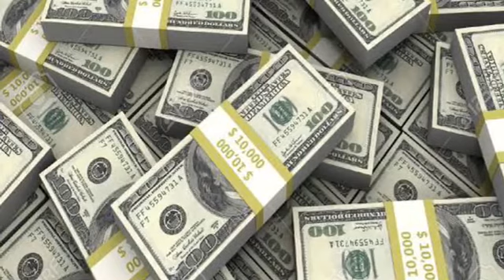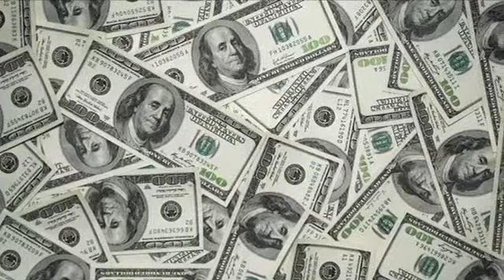Your House, Your Solution: We Buy Houses As Is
Are you facing the complexities of real estate that seem insurmountable? Whether it's foreclosure, pre-foreclosure, probate, an unwanted property, a rental house, or even an abandoned home, there's no need to navigate these challenges alone. We're here to help, offering you a lifeline to turn your property into cash quickly, hassle-free, and on your terms.

Solutions for Every Situation:

No matter the situation, we have a solution. You don't have to worry about repairs, renovations, or the hassles of listing your property. We specialize in buying houses as is, so you can leave the hard work to us. Here are some common scenarios we can assist with:

Foreclosure: If you're facing foreclosure, time is of the essence. We can provide a swift solution, ensuring you don't lose your equity to a courthouse sale.

Pre-Foreclosure: Don't let your financial challenges escalate. We can help you sell your property before foreclosure becomes inevitable, preserving your equity.

Probate: Dealing with an inherited property can be complex. We simplify the process, providing a fast and efficient sale option.

Unwanted Property: Whether it's an unwanted house or a rental property you no longer wish to manage, we're interested. Let us help you turn it into cash.

Occupied or Abandoned: We're equipped to handle properties in any condition or occupancy status. You don't have to worry about making it market-ready; we buy houses as is.

Get Your Equity Now:

In the current real estate climate, time is of the essence. Property prices are falling, and we want to ensure you get the most out of your investment. That's why we provide quick, cash offers that allow you to access your equity promptly, enabling you to move forward with financial freedom and peace of mind.

Don't Delay, Act Now:

Your house is your asset, and your financial future matters. Don't delay. We're here to make your real estate challenges a thing of the past, so you can embrace the opportunities that lie ahead. Thank you for considering us as your partner in this journey toward financial stability.